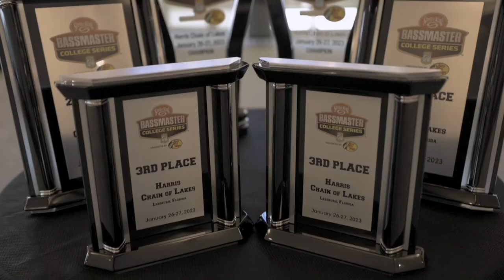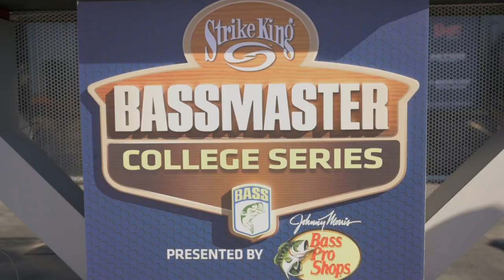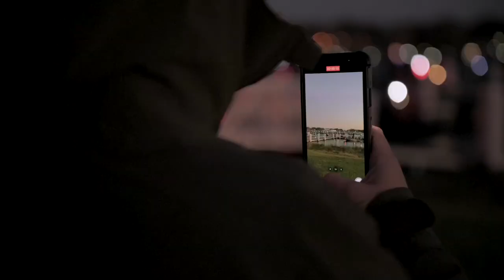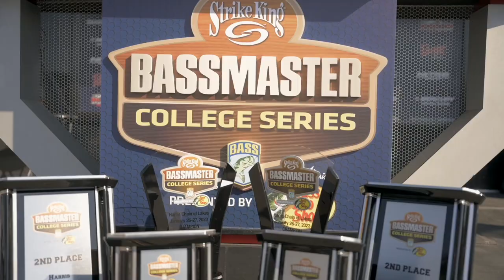The Juice - Bassmaster College Series (Episode 7 Harris Chain)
In this episode of "The Juice", we kick off the 2023 @StrikeKingLure Bassmaster College Series presented by @bassproshops at the Harris Chain of Lakes in Leesburg, FL. The Juice is a video series revolving around the Bassmaster College Series and the multi-tournament schedule gauntlet to qualify and compete for the National Championship.